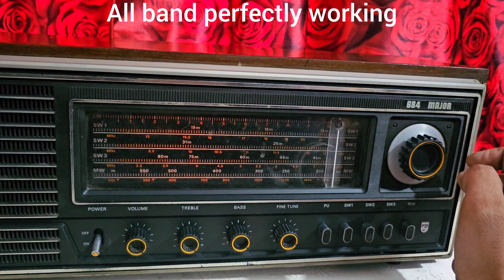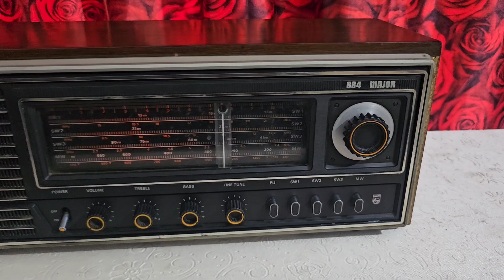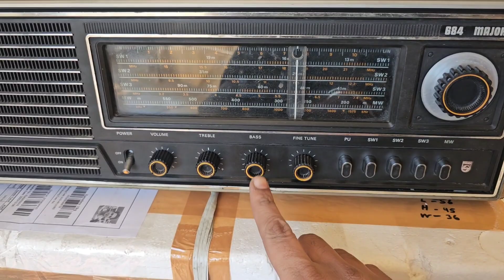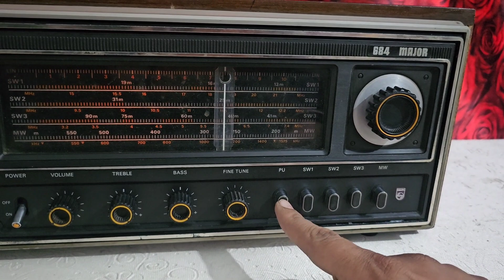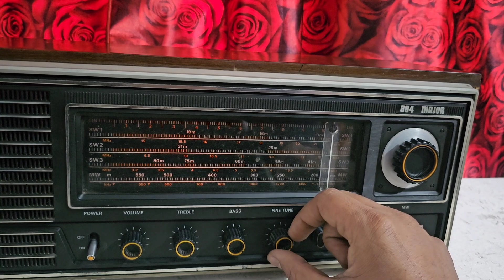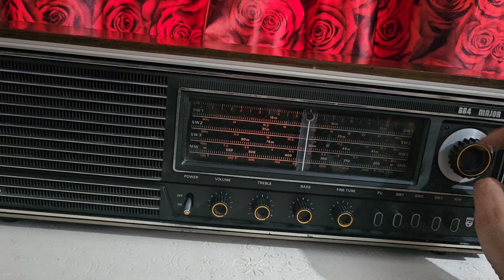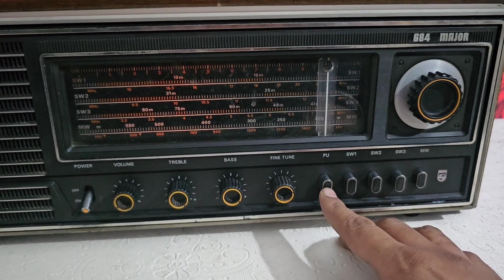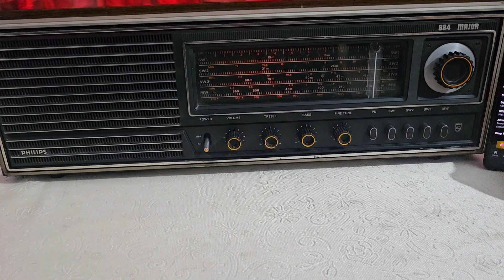Philips major 684 antique radio.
shot wave band
mid wave bands
pu picup
wooden and aluminum body
1975 model
Philips antique radio